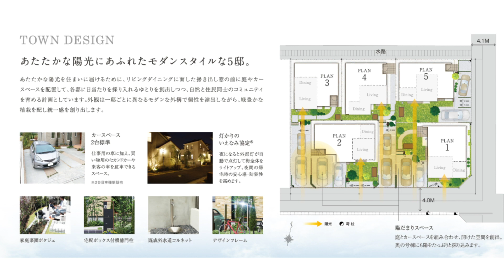【ポラス】中央住宅が手がける新築分譲住宅「リグレス吉川 モダンアンプル」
ポラスグループの中央住宅が手がける新築住宅の「リグレス吉川 モダンアンプル」です！

コンセプト動画を作成しました！

詳しく知りたい方は上記リンクからポラスの物件ページにお越しください！